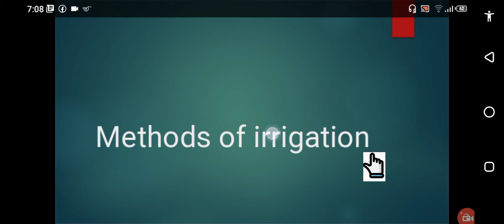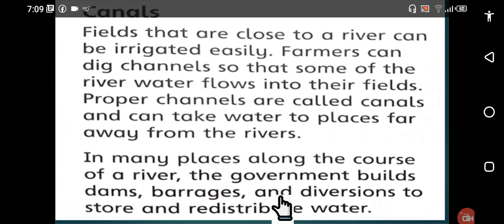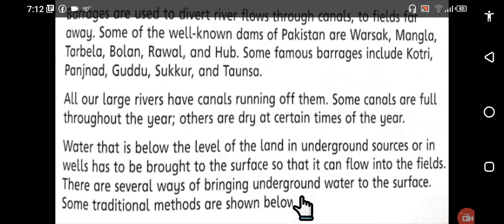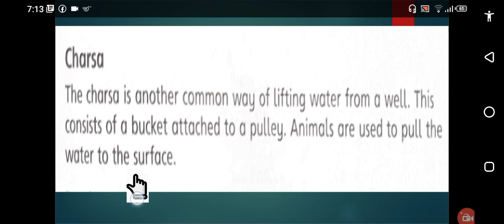class 5 S St lec 18 2021